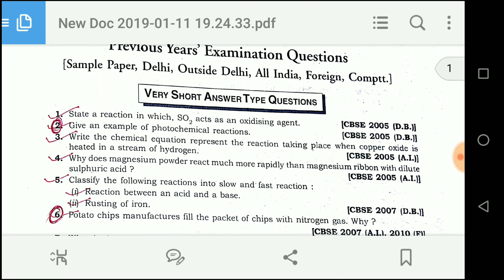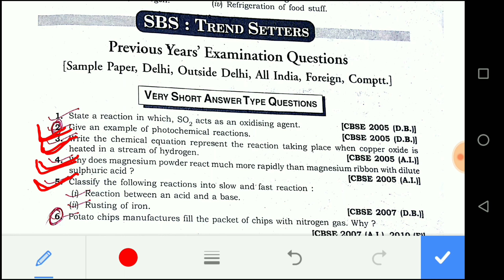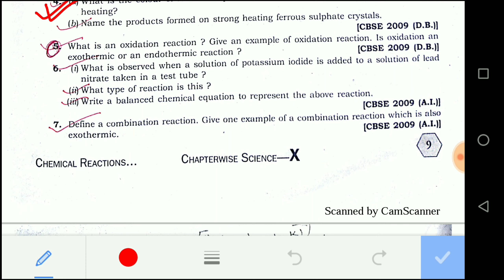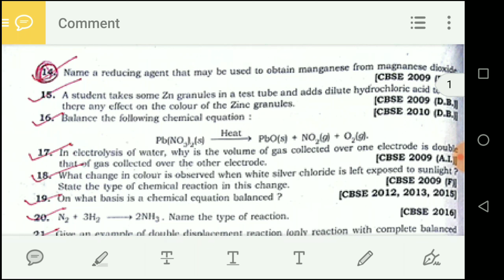(MIQs) Chemical Equations And Reactions || Most Important Questions || Vinit Vijal || Study Spark